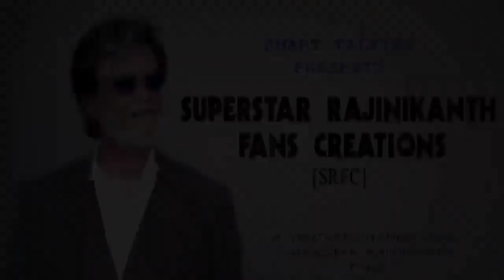தலைவர் படத்தில் நடிக்கப் போறேன்.! சற்றுமுன் வடிவேலு வெளியிட்ட வீடியோ | Rajinikanth | Vadivelu | SRFC